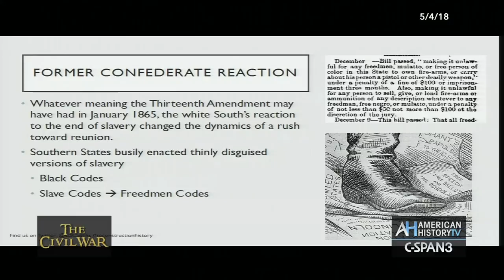The Civil War: Origins of the 14th Amendment Preview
This year marks the 150th anniversary of the ratification of the 14th Amendment in 1868. Clemson University history professor Orville Vernon Burton talks about the amendment's origins, and why it was necessary to ratify it after the South's defeat and the abolition of slavery. This talk was part of a symposium hosted by the U.S. Capitol Historical Society.

Full Program Airs Saturday, June 2 at 6pm ET.